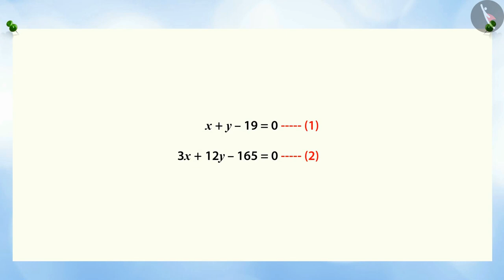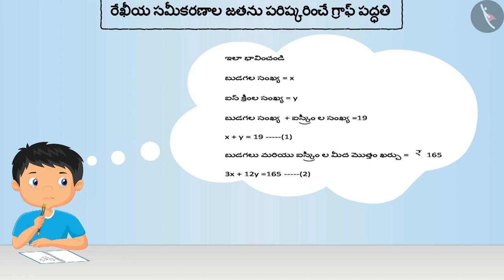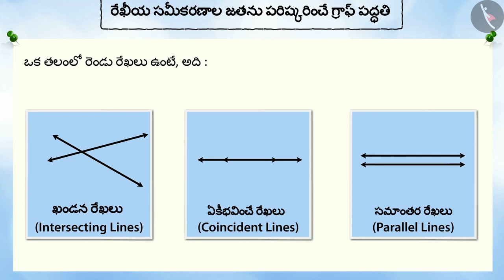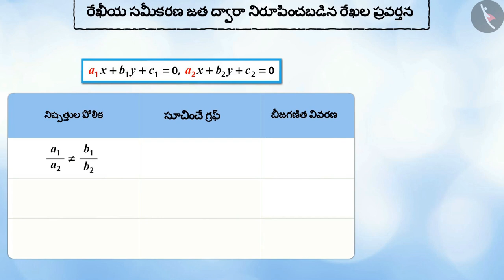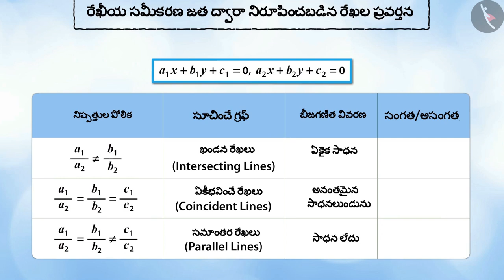గ్రాఫ్ పధ్ధతి ద్వారా రేఖీయ సమీకరణాల జతకు సాధన కనుగొనుట|Part1/3||Telugu|Class10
గ్రాఫ్ పధ్ధతి ద్వారా రేఖీయ సమీకరణాల జతకు సాధన కనుగొనుట|Part1/3||Telugu|Class10 | రెండు చరరాశులు గల రేఖీయ సమీకరణాలు | कक्षा 10 | NCERT | రెండు చరరాశులు గల రేఖీయ సమీకరణాలు

Elimination method to solve linear equations in 2 variables | Linear Equations in Two Variables | Grade 10 | NCERT | Pair of Linear equations in two variables (4)

Welcome to part 1 of Graphical method of solution of a pair of linear equations. In this video, we will discuss the concept of Graphical method of solution of a pair of linear equations.